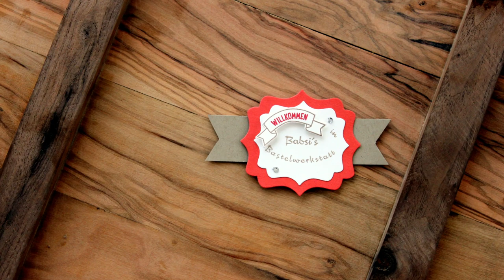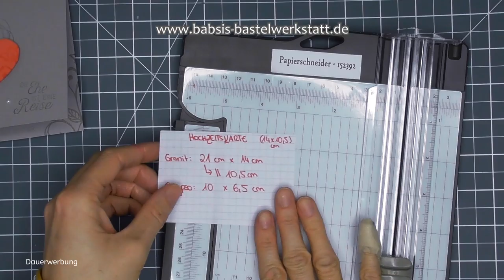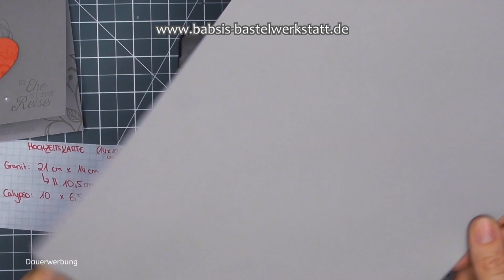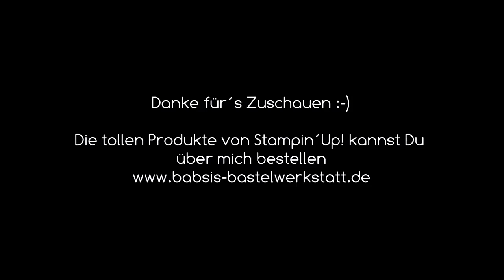Hochzeitskarte basteln - Schöne, schnelle Hochzeitskarte - Stampin´Up! - Glückwunsch - auch Anfänger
Du suchst eine Idee für eine schöne Hochzeitskarte? Diese Karte ist ganz einfach und schnell gemacht, auch für jeden Bastelanfänger und mit kleiner Bastelausrüstung. Ich arbeite im Video nur mit einem Stempelset dem Set Blühende Worte.

Babsi

Hier kannst Du die Produkte von Stampin´Up! bestellen (Bezahlung nur mit Kreditkarte möglich) Oder Du bestellst direkt per Email bei mir

Verlinkungen gezeigte Produkte
Grundausstattung:

Links:
*Adapter für Rekorder und Mikrofon *Speicherkarten
*neues Videobearbeitungsprogramm